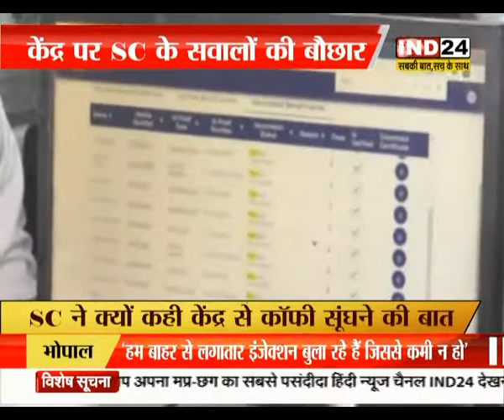केंद्र पर SC के सवालों की बौछार